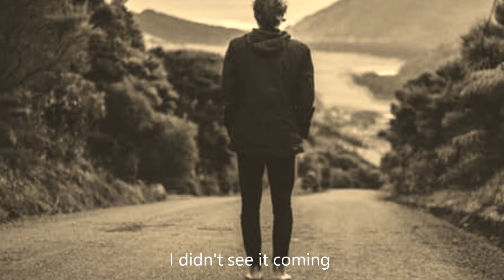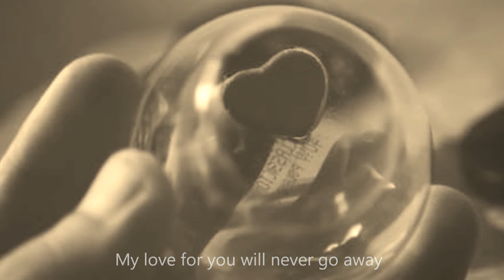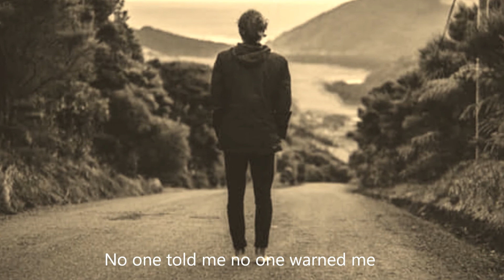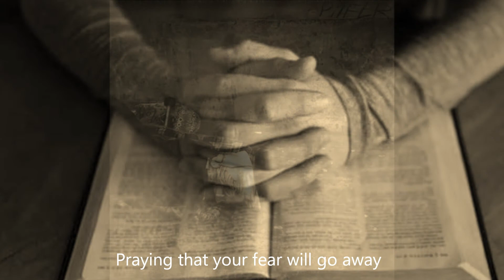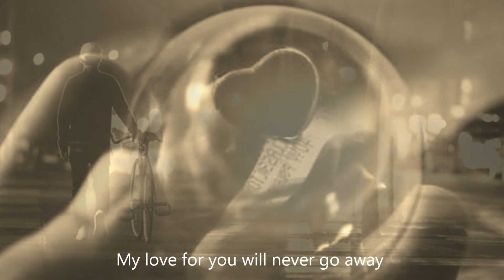My son by Phil Frost